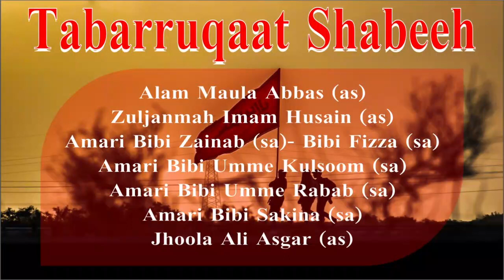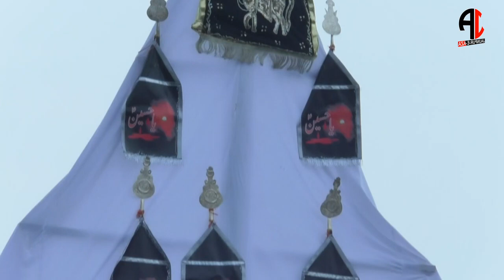JULOOS-E-AMARI - 11 MUHARRAM 1441 HIJRI (2019) || MACHLISHAHAR JAUNPUR | PART 1